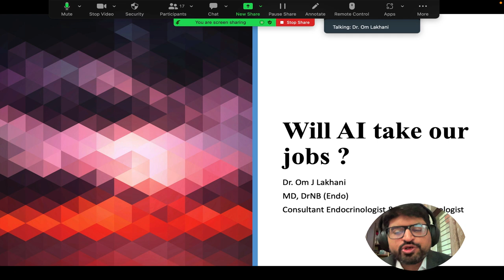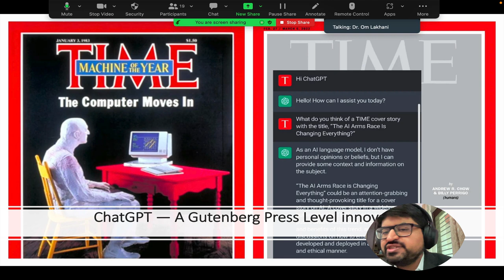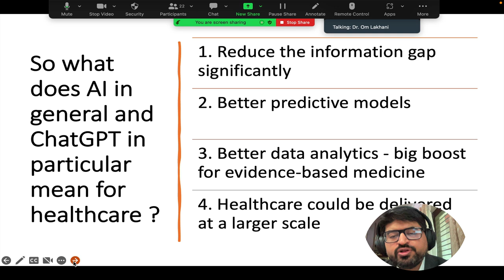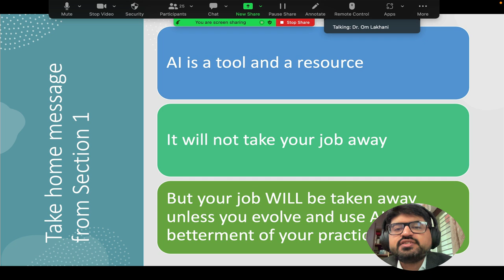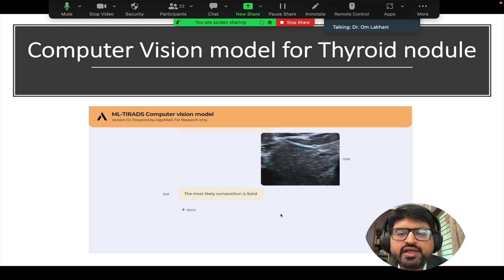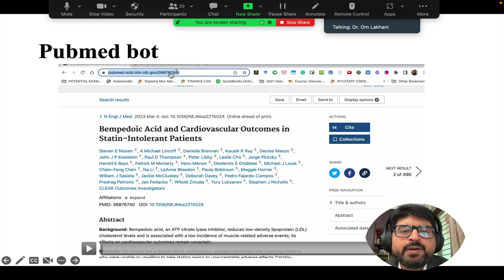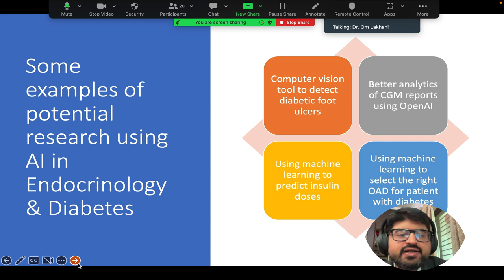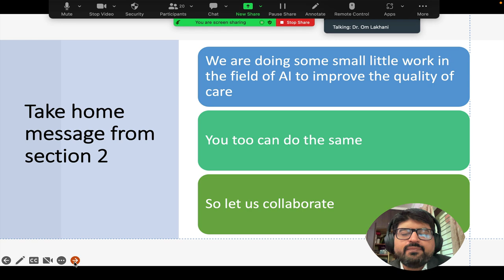Artificial Intelligence in Medicine: Useful AI tools for doctors, our own development and a lot more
This video features Dr. Om Lakhani demonstrating the use of various AI tools in healthcare. He shows how these tools can predict insulin doses, detect diseases, and generate treatment plans, among other things. Additionally, he demonstrates how to create a website or conduct research using these tools, even without prior coding knowledge. This informative video sheds light on the many possibilities that AI presents for improving patient care.